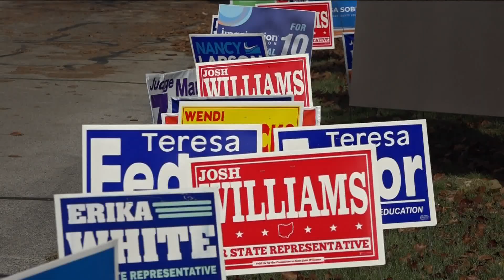Race for Lucas County commissioner: Lisa Sobecki and John Jennewine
The race for Lucas County Commissioner is between Democratic candidate Lisa Sobecki and Republican candidate John Jennewine.